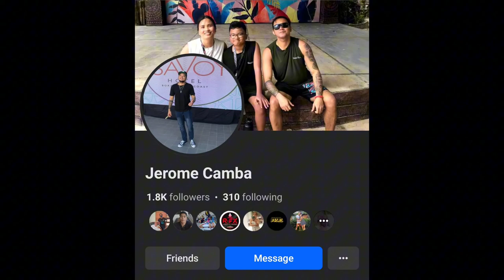WELCOME TO JAMROCK | LIVE AND RAW COVER ft. JEROME CAMBA AND MITCHAY GONZALEZ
vocals: jerome camba and mitchay Gonzalez
guitars: zd music and jahmusic
bass: edzon bell
drums: lino Hernandez

Sessionslive.com/@ZDMUSIC

Tiktok-ZD MUSIC @ZIEK DANIEL

Tweeter-ziek daniel